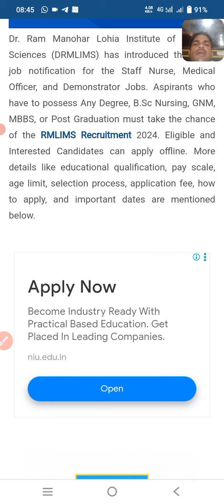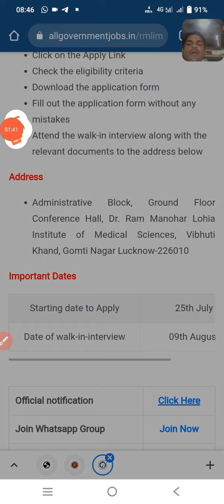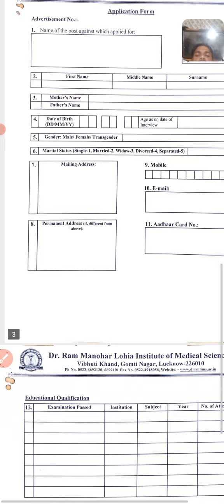DR Ram Manohar Lohia institute of medical science staff nurse vacancy 2024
https:instagram.cominstantjankari?utm_medium=copy_link

your query

pgich nursing officer vacancy
pgi staff nurse vacancy 2024
 AIIMS staff nurse vacancy
 staff nurse recruitment
 nursing vacancy
 nursing bharti